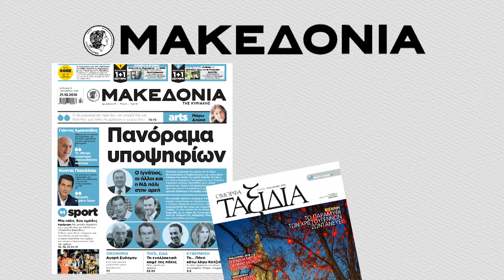Εφημερίδα ΜΑΚΕΔΟΝΙΑ TV SPOT 4 11 18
ΜΑΚΕΔΟΝΙΑ TV SPOT 4 11 18